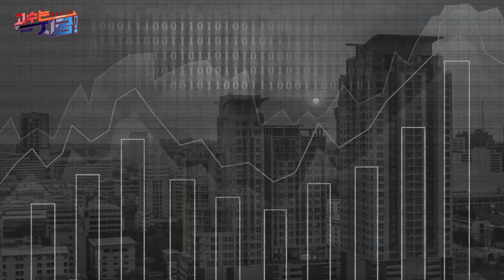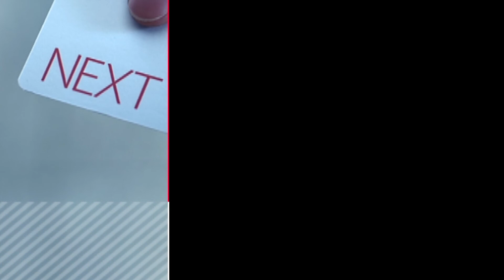[서울경제TV] JP모건, 셰일 호황 오래 못간다...??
해왕의 글로벌 이슈
JP모건, 셰일 호황 오래 못간다...??